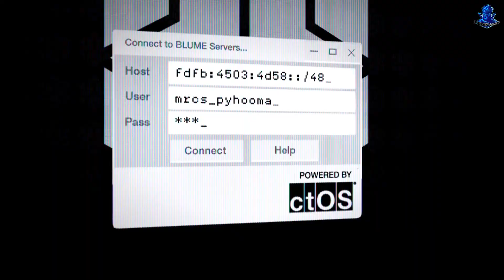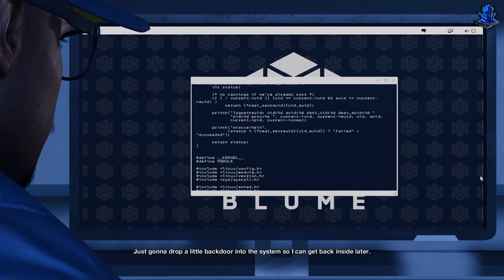Watch Dogs 2 hack security system shutdown 4K || no_damage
PROCESSER       = i9-11900K
GRAPHIC CARD = ZOTAC AMP RTX 2060
MOTHER BORD  = RTX 2060ti
KEYBORD : simple
Mouse : simple
MONITOR = AOC 4K & DELL 2K
HARD DISK  = 4TB
SSD= 1TB